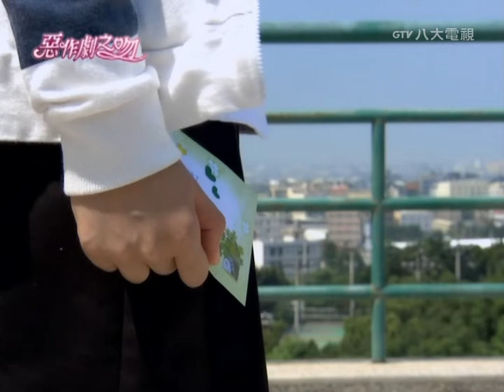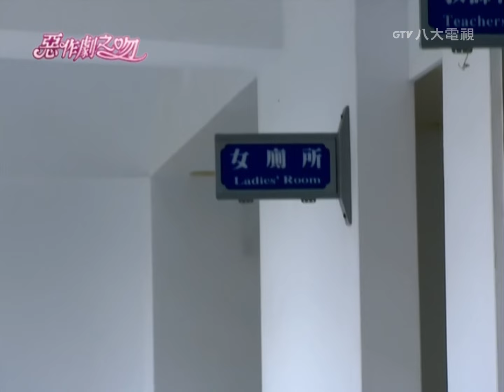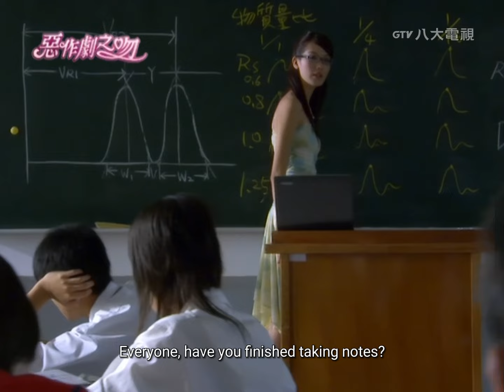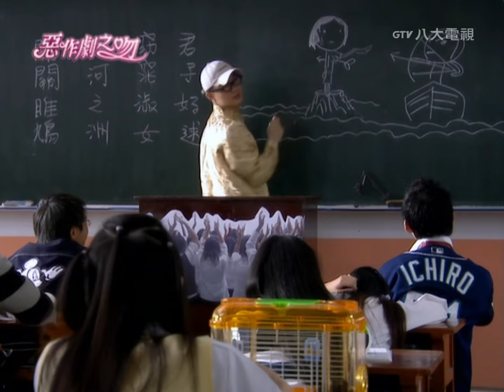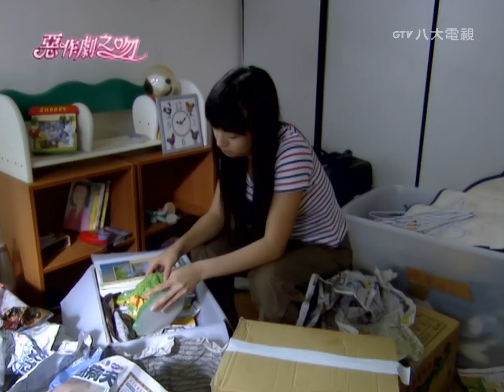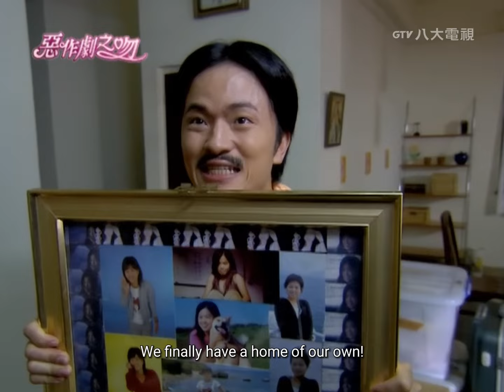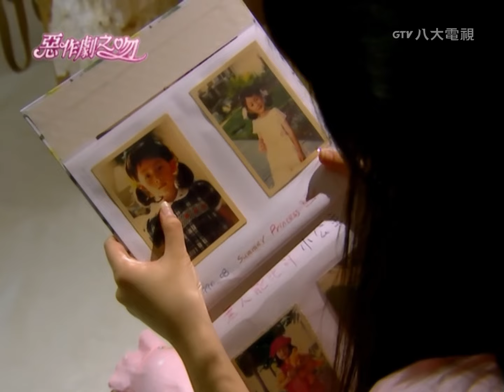【MULTI SUB】It Started With A Kiss EP01｜Joseph Cheng, Ariel Lin, Jiro Wang, Ann Hsu｜GTV DRAMA English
🌟𝙔𝙤𝙪 𝙘𝙖𝙣 𝙩𝙪𝙧𝙣 𝙤𝙣 𝙀𝙣𝙜𝙡𝙞𝙨𝙝 𝙨𝙪𝙗𝙩𝙞𝙩𝙡𝙚𝙨 𝙘𝙡𝙞𝙘𝙠𝙞𝙣𝙜 𝙩𝙝𝙚 𝘾𝘾 𝙞𝙘𝙤𝙣🌟

*;:★═─🔥𝗛𝗢𝗧 𝗗𝗥𝗔𝗠𝗔𝗦🔥─═★:;*